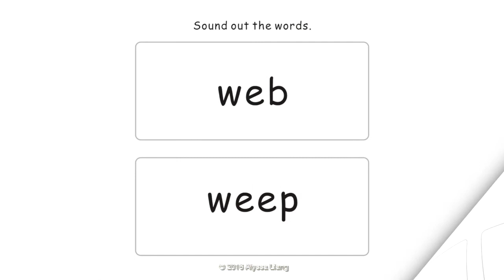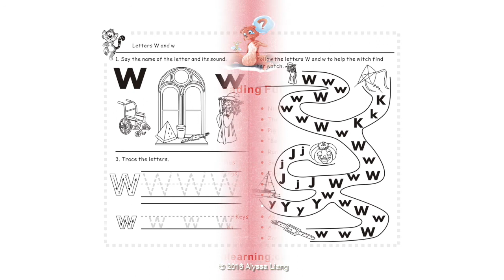Reading Fun - Story 23 - Letter W: "Wily The Weasel" by Alyssa Liang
"Reading Fun" is a phonic program providing children with a fun and easy way to learn how to read and write. This program has 82 storybooks. "Willy The Weasel" helps children learn to say the sound of the letter "w", the name of the letter, to write the letter, and to sound out the words with the letter.